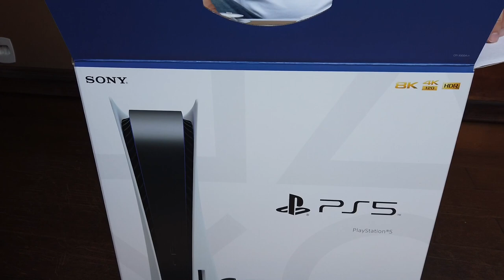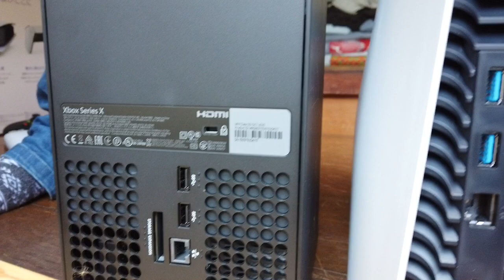Notre UNBOXING de la PS5 ! 🎮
Voici notre unboxing de la Playstation 5.

Français au Japon depuis plus de 10 ans, vous me connaissez peut-être déjà grâce à ma chaîne principale "Le Japon fou fou fou" ?
Voici ma chaîne secondaire "Le Casque fou fou fou" avec un concept très différent dédié aux LIVEs Gaming notamment beaucoup de jeux en VR et de Survival Horror japonais. Ça vous intéresse ? Alors, installez--vous confortablement sur votre canapé ou cuvette de toilettes et retrouvez mon casque et moi-même en DIRECT !
À bientôt. MATA NE ;)

Voici mon matériel vidéo
Web Cam
Micro USB
Casque Gaming
Casque PS VR
Boitier de capture

好きなVRゲームと日本ゲームをフランス語で紹介する在日フランス人です。